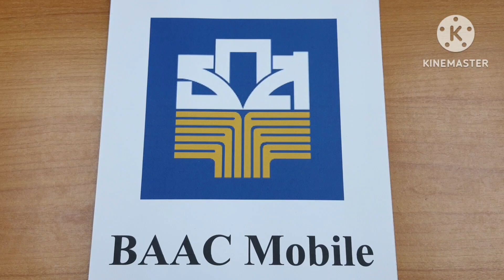ยกเลิกแอปAmobileธ.ก.ส.แก้ไขอย่างไรฟ้าใสฟาร์มเชอรี่สีทองชัยนาทโทร0897419984#หอยเชอรี่สีทอง